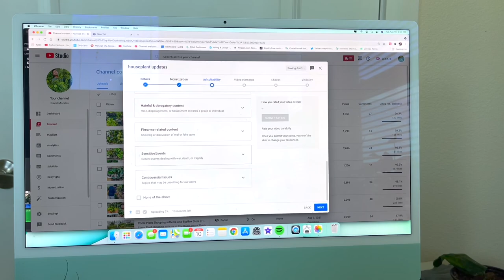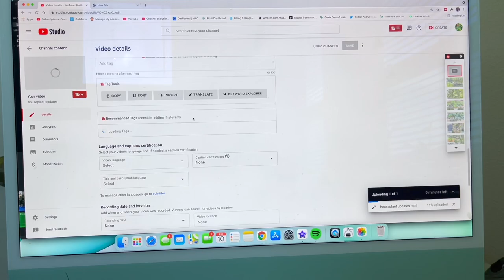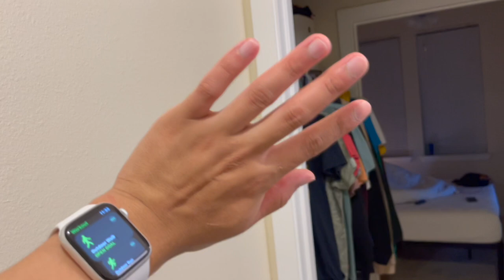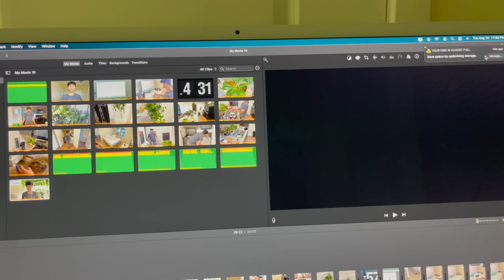Let's Do Some Plant Chores & House Chores as well going Plant Shopping | Clean with me! Plant Vlog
Let's do some chores together from cleaning my dirty apartment to watering some plants & fertilizing my houseplants.

Shop at Costa Farms Online Store & get $10 off on your first order of $40+

Let’s ✨ be friends 🤝 on Instagram! 📸 Instagram.com/theplantfever 🌱

MY FAVORITE HOUSEPLANT PRODUCTS!
You guys 🌿 asked, so here ✨ they are! My Favorite 😍 Plant Products to use! 💕

💡 My Favorite Led Grow 🌱 lights!

💨 My Favorite Quite Effective Humidifier 💧 for Plants!

Soil Moisture 🤩 Meter!
(That Also Measures PH Levels in Soil, & Light)

The fertilizer I use ✨

How Not To Kill Your Houseplant Book 🤗

Rooting Hormone for Cuttings 🌱

🌾 My Favorite Moss to Top Dress My Plants!
(Moss Helps Retain Moisture in Soil)

Video Tags 🏷